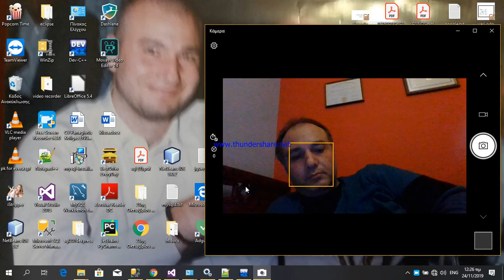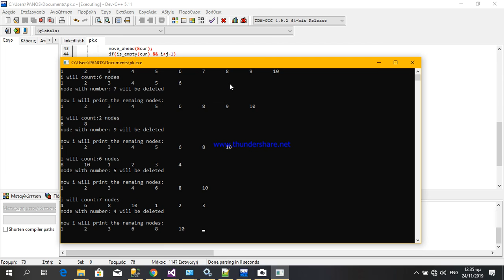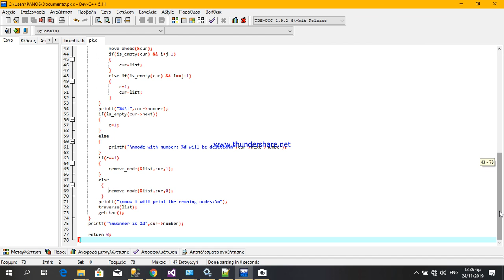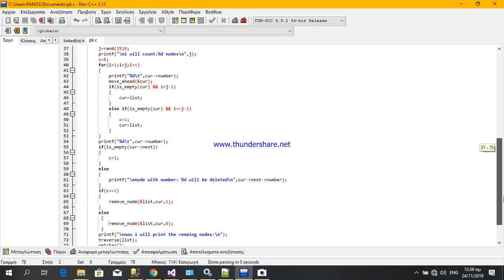linked lists c insert delete traverse node συνδεδεμενες λιστες εισαγωγη διαγραφη c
linked lists c insert delete traverse node συνδεδεμενες λιστες εισαγωγη διαγραφη c tribute to my father apostolos koligas αφιερωμενο στην μνημη του πατερα μου αποστολο κολιγα